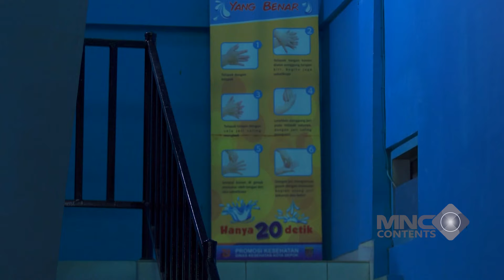LAGI DEMAM TINGGI! RAFA TERIAK KETEMU SUSTER NGESOT - IH SEREM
Sinetron ini bertema keseharian anak-anak dan dunia hantu. Maka itu pemain sinetron ini kebanyakan anak-anak.  Ali dan Rafa adalah adik kakak yang menyukai cerita hantu. Rafa penakut, namun Ali mencoba membuatnya menjadi berani.  Bersama Bella dan Adam, mereka memecahkan isu-isu dan membuktikan apakah hantu ada. Penasaran gimana serunya petualangan dan aksi aksi mereka Jangan lupa saksikan IH SEREEEM hanya di Youtube Channel Lucu Aja Boleh!